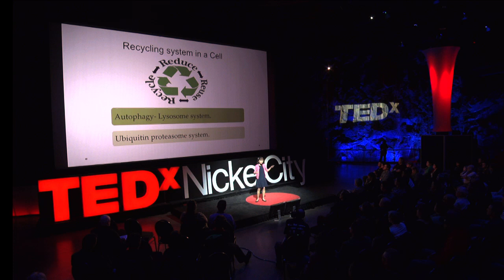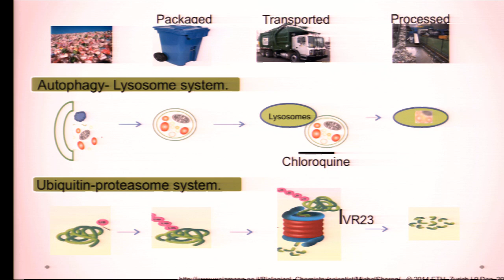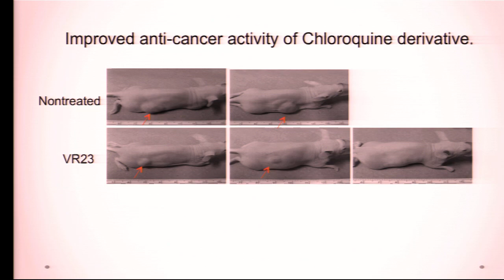The failed experiment | Medical Researcher Sheetal Pundir | TEDxNickelCity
This talk was given at a local TEDx event, produced independently of the TED Conferences. Sheetal Pundir walks the audience through her experiences growing up in India.  As a female growing up in India the concept of educating women doesn't exist.  Despite the personal challenges and several failed experiments as a PHD student Sheetal believes these experiences played an important role in her research and the idea to redesign existing drugs that would improve its anti-cancer activity.   As a result of Sheetal Pundirs research a US patent for novel anticancer drugs has been filed and the Advanced Medical Research Institute of Canada will be establishing a start-up Pharma in Sudbury, Ontario, Canada.

Award winning Public Speaker & Biochemistry Researcher Sheetal Pundir is a dynamic storyteller who  captivates audiences all over with her experiences in India.   Born and raised in India, Sheetal came to Canada in 2009 to pursue her doctoral studies in biochemistry.  She is currently conducting research on the design and use of novel anti-cancer drugs at the Advanced Medical Research Institute of Canada in Sudbury.